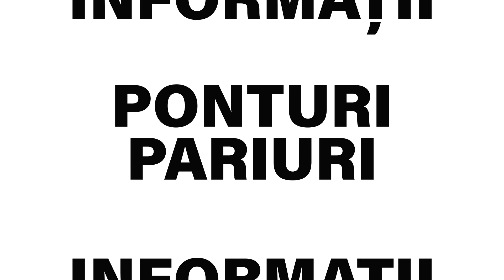AC Milan - Steaua Rosie ponturi pariuri 25.02.2021 - Biletu-Zilei.com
AC Milan - Steaua Rosie Belgrad pronostic cu cota 1.68 propus de Bmg, unul dintre tipsterii din echipa Biletu-Zilei.com. ✅